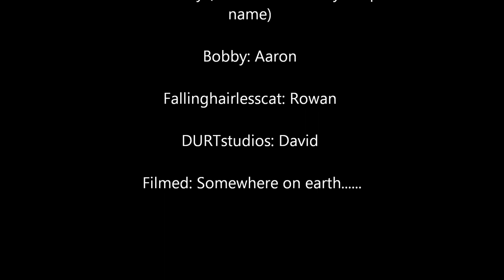Bobbys bike barn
Bobby's Bike Barn, low Rates and High prices, with a large inventory of two bikes. So come on down to Bobby's Bike Barn!!!